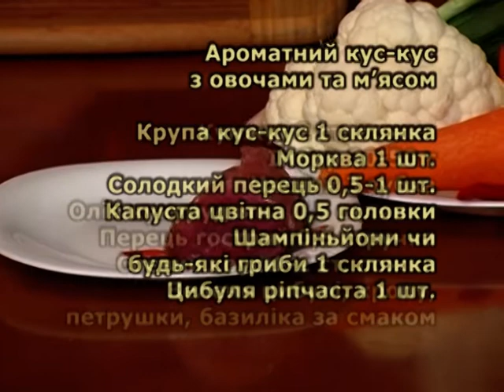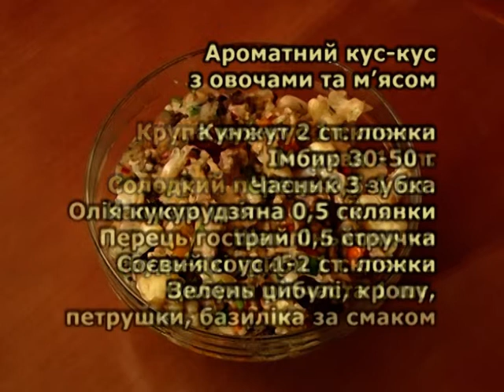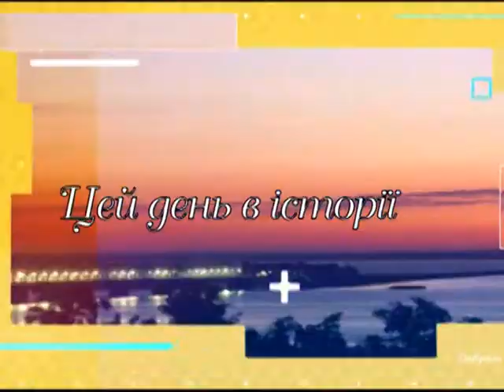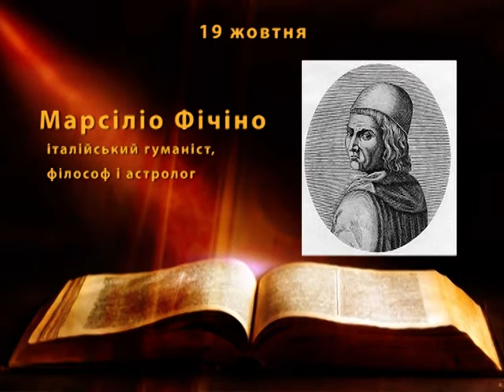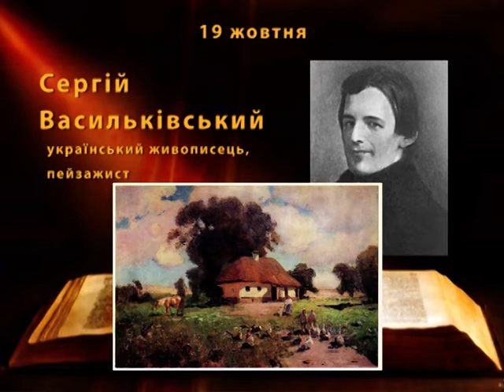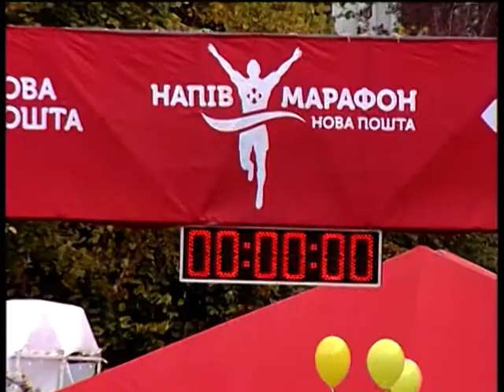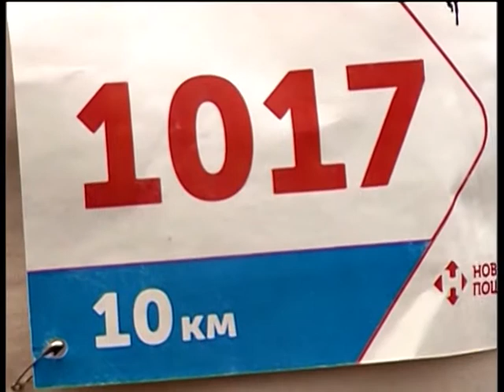Доброго ранку, Черкащино на 19 10